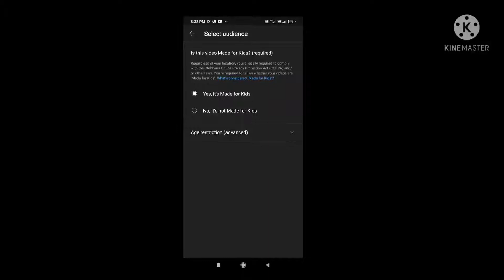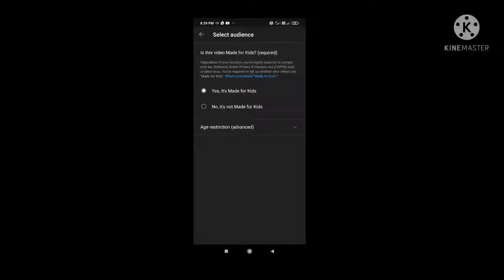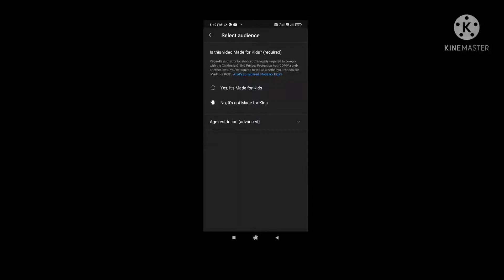you video par comments keshe on karna jane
comment keshe kare